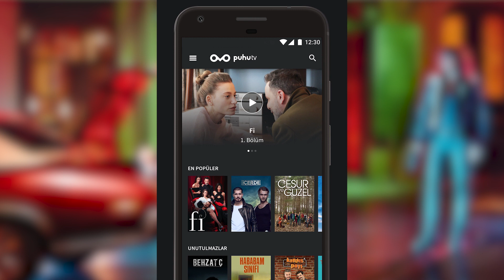Şahsiyet serialı #9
Bugünkü mövzumuz Türkiyənin yerli medya platforması olan PuhuTV tərəfindən, 2018-ci ildə yayıma girmiş, Şahsiyet serialıdır.

Agah, təqaüdə çıxmış bir ədliyyə məmurudur. Beyoğlunda sakit və sıradan bir ömür sürən Agah-ın həyatı, ona alzheimer diaqnozu qoyulmağı ilə alt-üst olur. Zamanla bütün xatirələrinin yox olma ağrısı ilə qarşı-qarşıya duran Agah, bir müddət sonra bu vəziyyətin bir fürsət olduğunu başa düşür. Və illərdir gecikdirdiyi bir intiqam prossesinin tam vaxtı olduğunu düşünür. Çünki artıq işləyəcəyi cinayətləri xəstəliyi səbəbilə unudacaq, dolayısı ilə vicdan əzabı da çəkməyəcək.

Mini Serialda erkən nikah və uşaq yaşda evlənənlərin intiharı da gündəmə gəldi. Cəmiyyətə verdiyi mesajlardan biri də "Hər Kəs Xəstə və Hər Kəs Unutqandır" göndərməsidir.